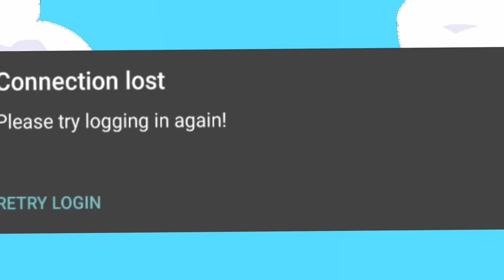“Peaceful” showdown - Brawl Stars animation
⚡️HELLO DEAR SPARKIES⚡️

𝙃𝙤𝙡𝙮 𝙛𝙧𝙪𝙞𝙩𝙨! 𝙈𝙮 𝙢𝙤𝙢 𝙬𝙖𝙩𝙘𝙝𝙚𝙨 𝙢𝙮 𝙫𝙞𝙙𝙚𝙤𝙨😮